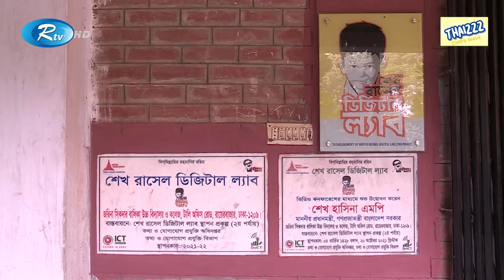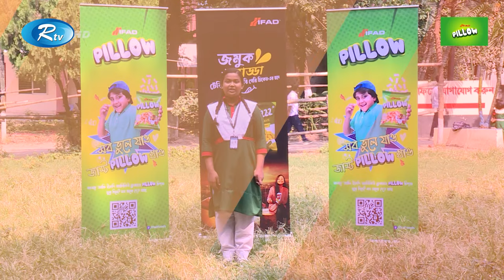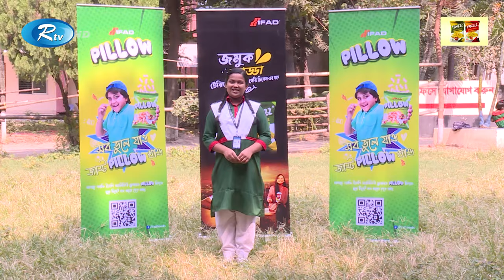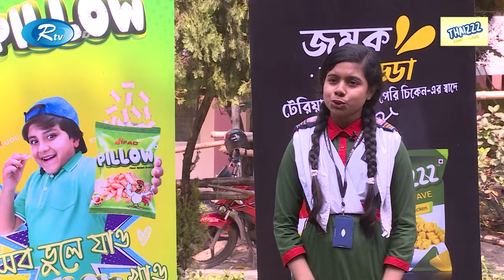Ifad Pillow Tiffin Break | Ep 21 | Zarina Sikder Girls' High School & College | Rtv Lifestyle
"Ifad Pillow Tiffin Break"
Program :Tiffin Break
Episode : 21
 Zarina Sikder Girls' High School & College

- Team RTV